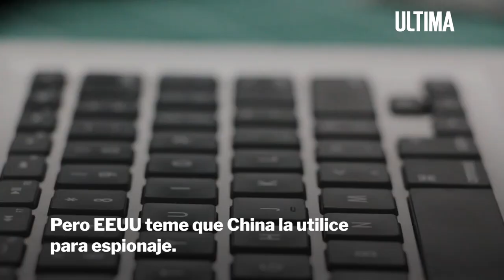¿Qué está pasando con Huawei? - ÚH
Las principales empresas tecnológicas de Estados Unidos, entre las que se encuentra Google, dejarán de vender componentes y software al gigante chino de las telecomunicaciones Huawei, en repuesta a la directiva del presidente del país, Donald Trump, según fuentes citadas por Bloomberg.